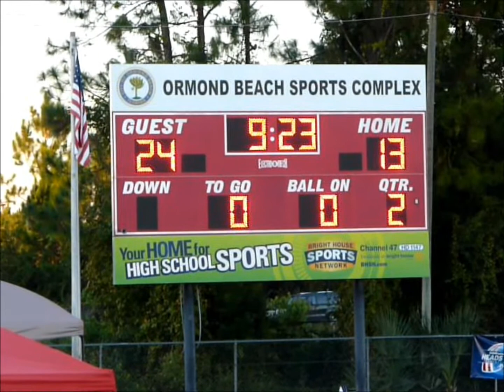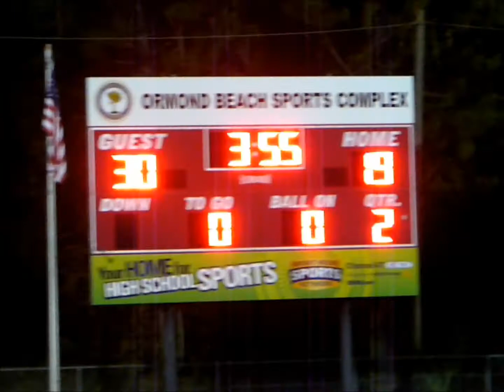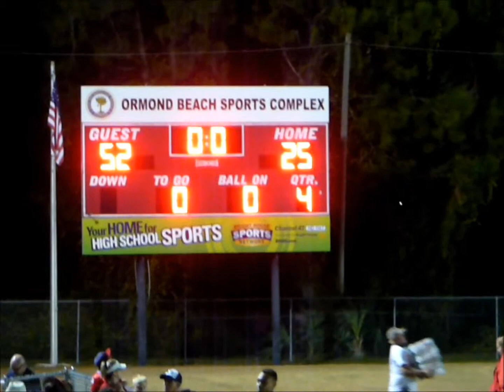Ormond Beach Pop Warner Mitey Mites vs. Deland Bulldogs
The Ormond Beach Sancrabs battle the Deland Bulldogs for the Comissioner's Cup in the final game of the 2014 season in Pop Warner's Mitey Mites. 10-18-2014